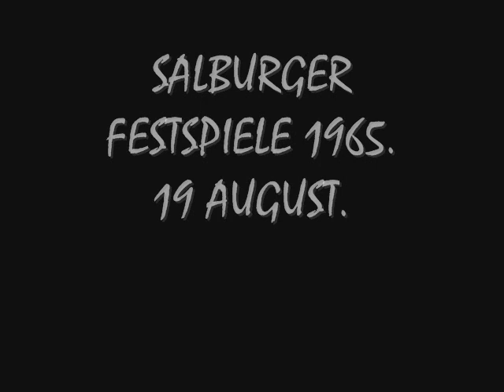Fritz WUNDERLICH. An die Laute. D 905. Schubert.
Fritz Wunderlich, tenor.
Hubert Giesen, piano.
Salburger Festspiele 1965.